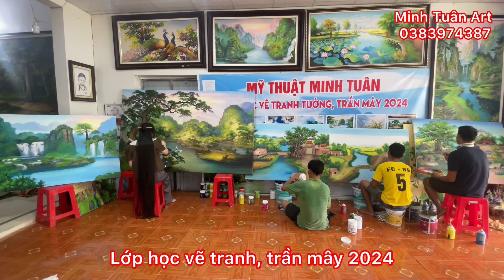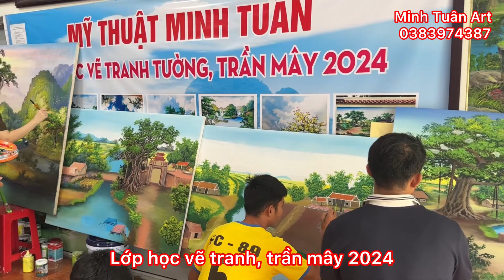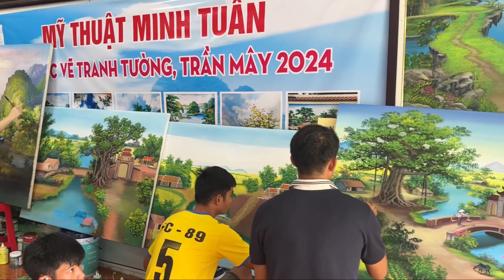Thiếu nữ tóc dài vẽ tranh. Người đẹp tóc dài vẽ tranh siêu đẹp. Thiếu nữ tóc dài vẽ tranh đẹp hà nội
Thiếu nữ tóc dài vẽ tranh. Người đẹp tóc dài vẽ tranh siêu đẹp. Thiếu nữ tóc dài vẽ tranh đẹp hà nội. Nhận vẽ tranh đẹp trên toàn quốc. vẽ tranh Mĩ thuật minh tuân. 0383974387